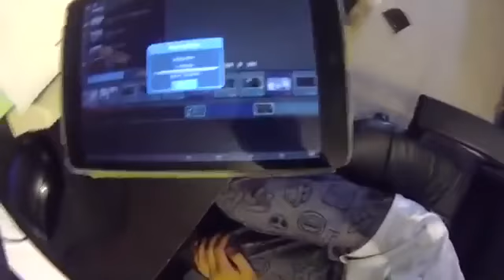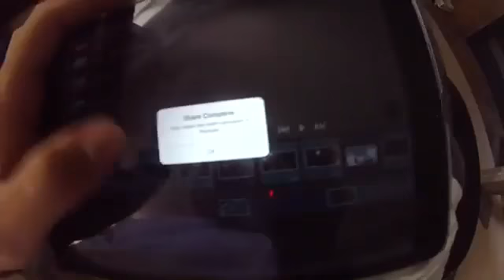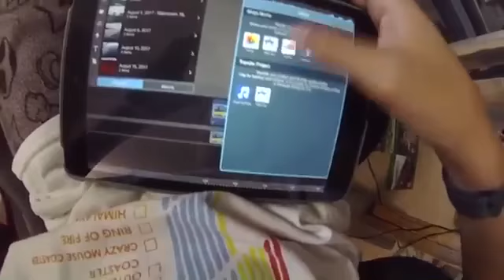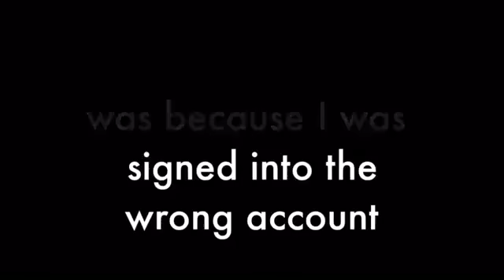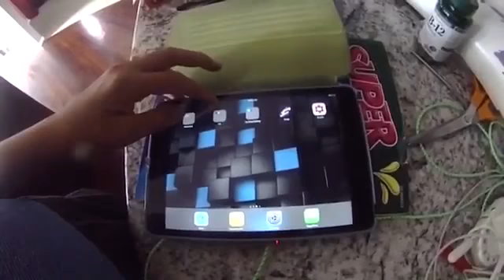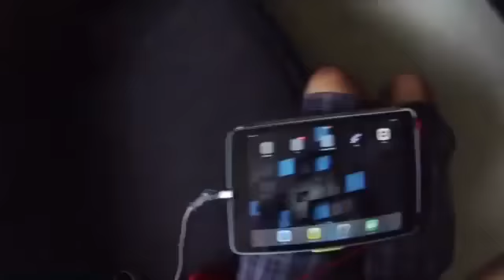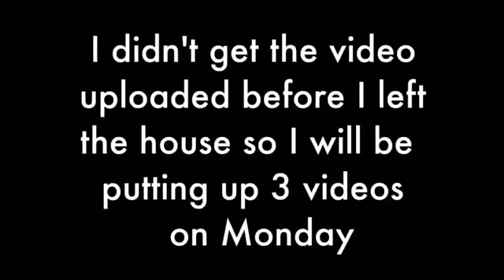I Hate YouTube